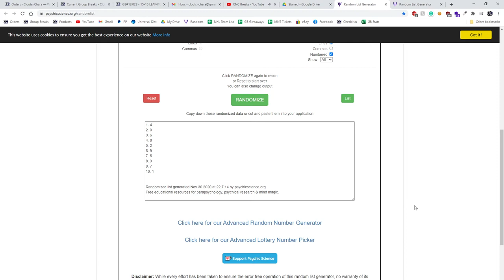Multi Randoms - C&C GB #13,028